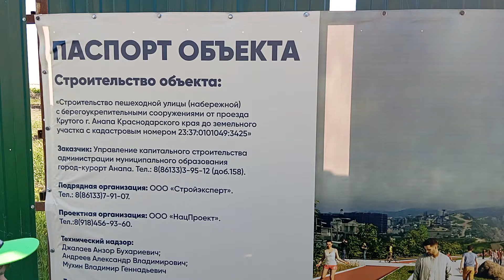паспорт объекта строительства новой набережной в Анапе